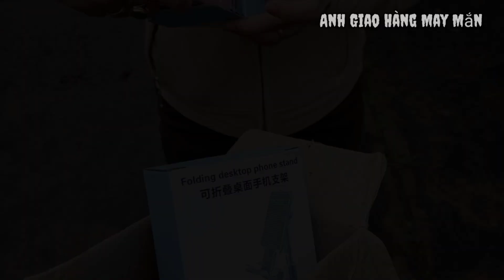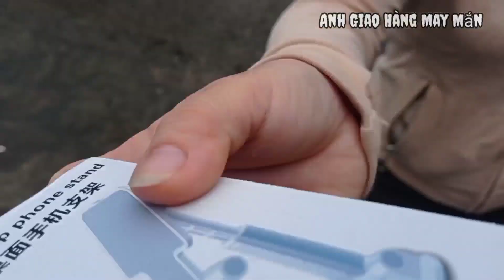[Nhật Ký GIAO HÀNG] PHẦN 23: Dầm Mưa Buổi Sáng Giao Hàng .Bị Mất Thưởng Năng Suất Vì Đơn Hàng Này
NHẬT KÝ GIAO HÀNG PHẦN 23 : DẦM MƯA CẢ BUỔI SÁNG GIAO HÀNG . TÔI ĐÃ BỊ MẤT THƯỞNG NĂNG SUẤT CHỈ VÌ GIAO KHÔNG ĐƯỢC ĐƠN HÀNG NÀY .